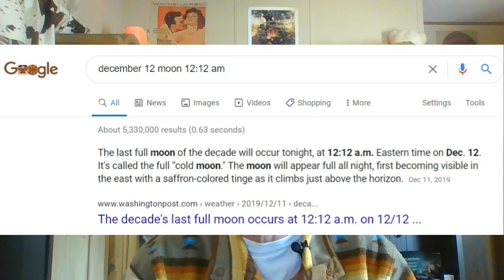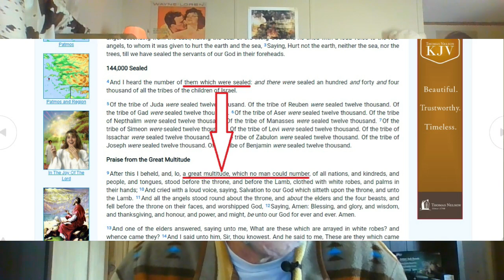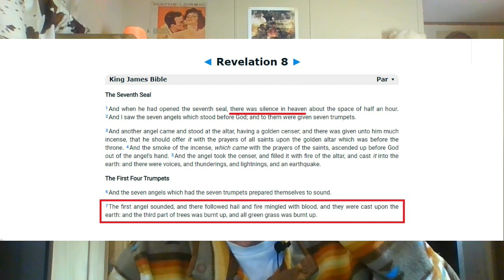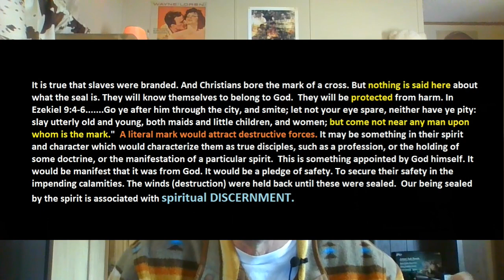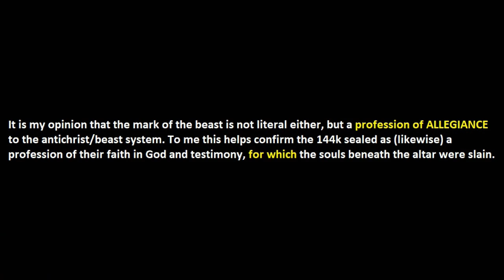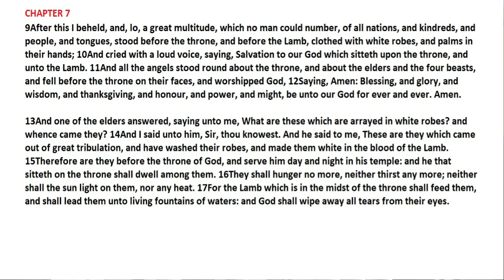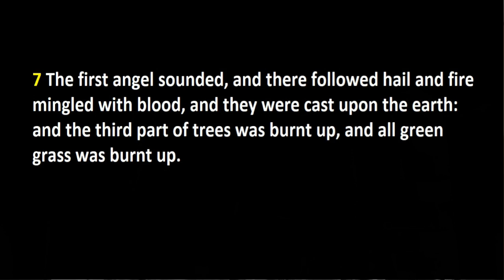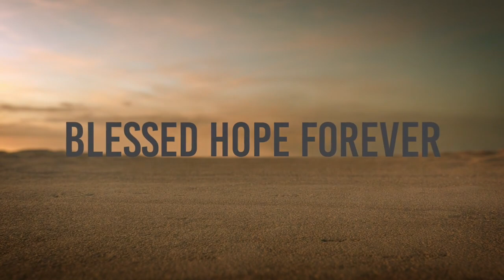Revelation Part 21 - First Trumpet Judgment- Chap 8